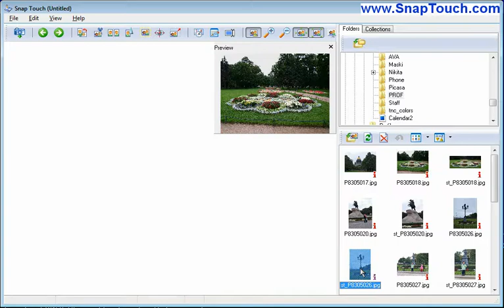Batch Photo Processing. How to increase or reduce the workplace